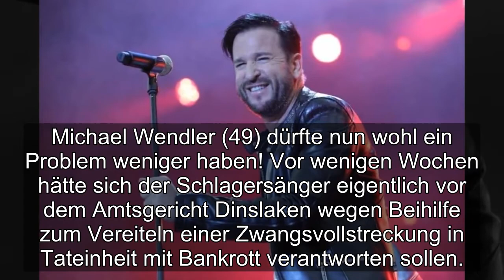Der Haftbefehl gegen Michael Wendler wurde wieder aufgehoben